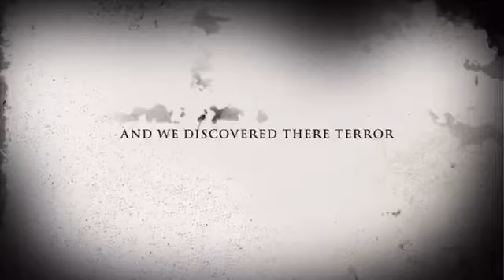Teramorphs official trailer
Movie release on the 11th